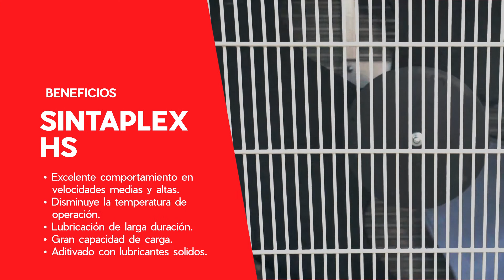Interlub Sintaplex HS | Grasa para altas y medias velocidades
Grasa sintética diseñada para trabajar bajo condiciones severas de operación. La combinación de aceites bases sintéticas con su espesante Complejo de litio y una selección de aditivos le confiere una excelente estabilidad mecánica y térmica lo cual proporciona una lubricación de larga vida.

Beneficios
• Excelente comportamiento en velocidades medias y altas (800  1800 rpm)
• Amplio rango de temperatura
• Excelente capacidad antidesgaste
• Gran capacidad de carga
• Excelente protección contra la corrosión y el herrumbre